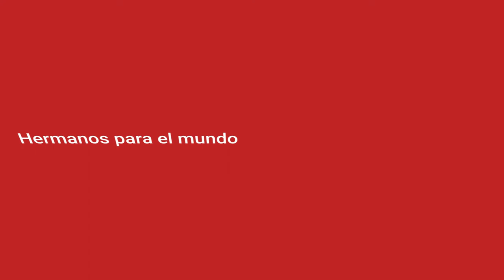DíaVocacionalLasallista - Agosto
Hermanos para el mundo - Hermanos para el Instituto

Producción Gráfica
Gina Jaramillo
Producción audiovisual